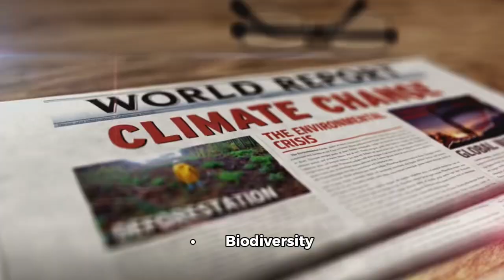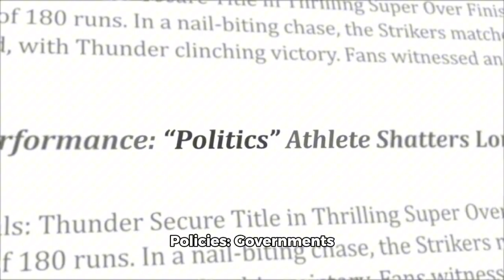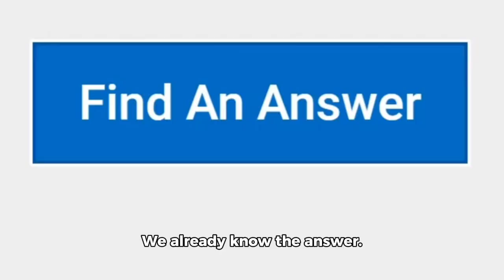Gold Today, Air Tomorrow? The Amazon Rainforest is Dying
The Lungs of the Earth Are Dying: The Devastation of the Amazon Rainforest”

The Amazon Rainforest, often called the lungs of the Earth, provides 20% of the planet’s oxygen and is home to unparalleled biodiversity. But illegal gold mining and deforestation are tearing this paradise apart. Toxic mercury pollutes its rivers, wildlife habitats are destroyed, and indigenous communities lose their homes. This video uncovers the devastating consequences of Amazon’s destruction, from climate disruption to global biodiversity loss, and explores what we can do to save it before it’s too late.